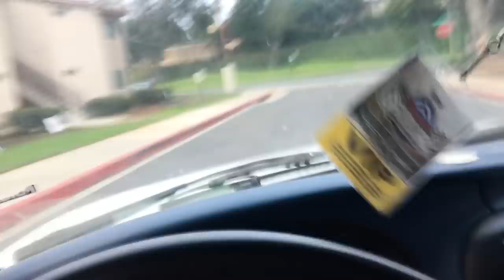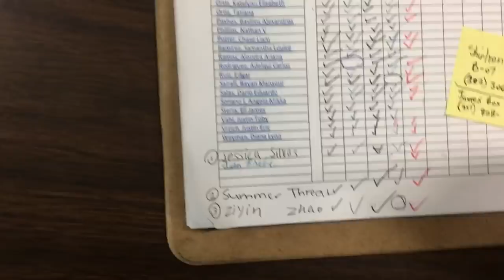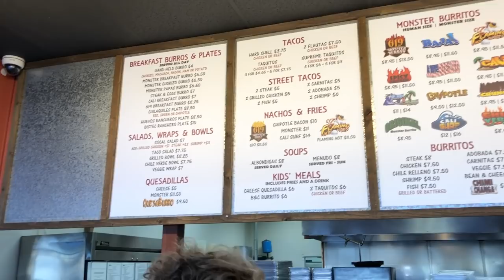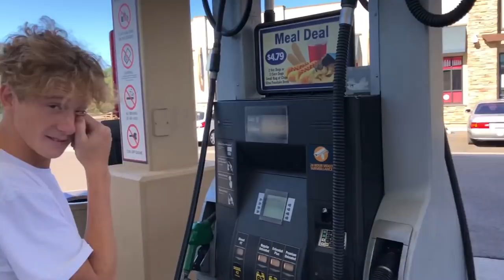Medium Goes Back To School - Buttery Vlogs Ep5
Summer break is over and Medium is back at Cal State San Marcos full time. While he's in school I'm busy trying to fix my bike from all of the crashes it has taken this year. We headed out to Pala, CA for my buddies birthday and let him ride a dirt bike for the first time. Just like everyone does when they ride for the first time a nice big crash! This vlog series has definitely been a fun experience to document. Thanks to everyone who watches and supports I appreciate all of you guys!

Snapchat butteryfilms